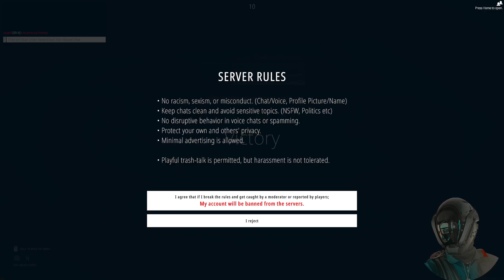Commander Rod Deploys! - BattleBit Remastered, Vol. I